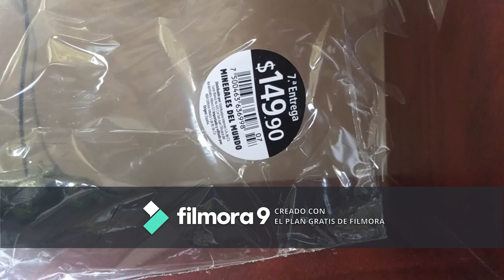Celestina Minerales del Mundo #7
la proxima entrega debe llegar el dia 27 de junio ya despues sera semanal